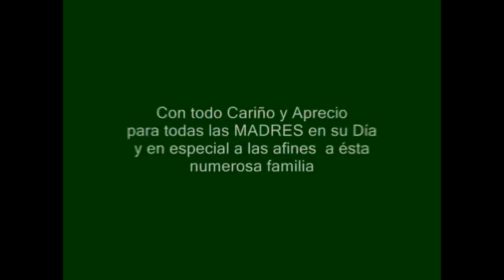A LAS MADRES DE LA FAMILIA. FIORELLA Y SUS HERMANOS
FIORELLA.,,ANTONELLA,,Y ANTONY DEDICADA A TODAS LAS MADRES DE LA FAMILIA. VOCES REALES ACTUACION EXPONTANEA.